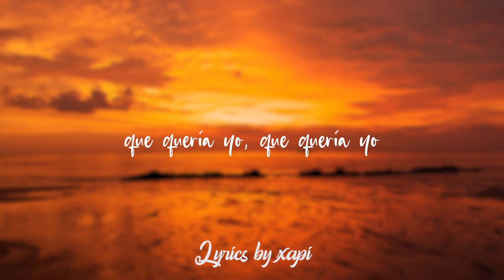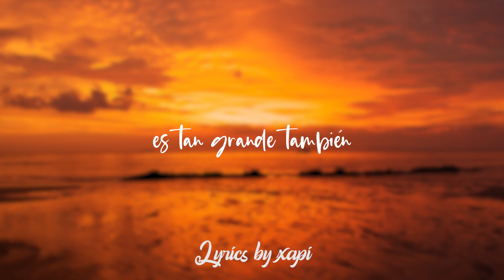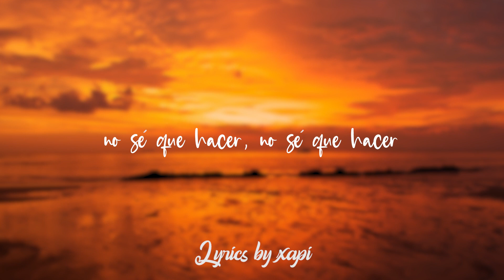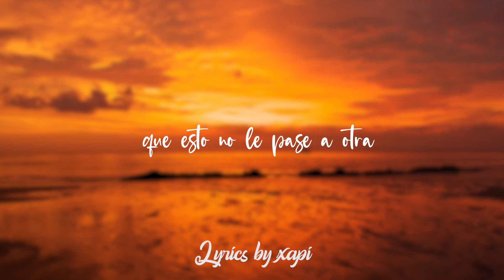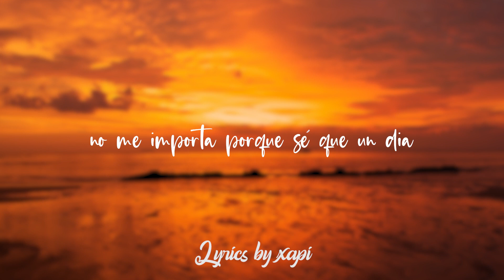KAROLINA CRUZ - TARDE LO CONOCÍ (VERSIÓN MERENGUE) LYRICS - HOMENAJE A PATRICIA TEHERÁN